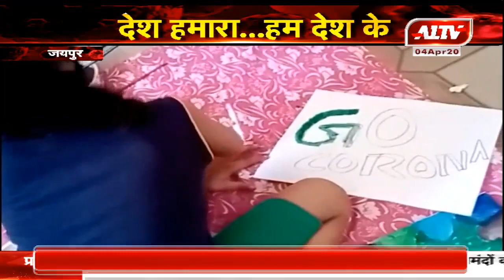जयपुर : 4 साल की मासूम ने कहा - GO CORONA